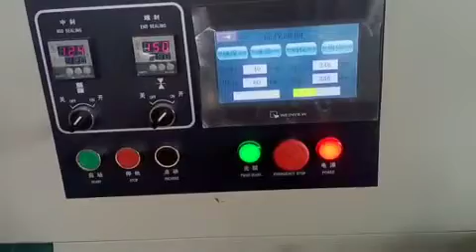Factory Price Full Automatic Cake Packing Machine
Contact Person: James-Huang

Wechat: highraisingtech

 Skype: ID: Jamesbondhuangivring

High Raising Electronic Technology Co.,Limited